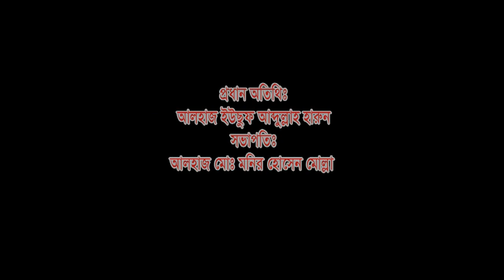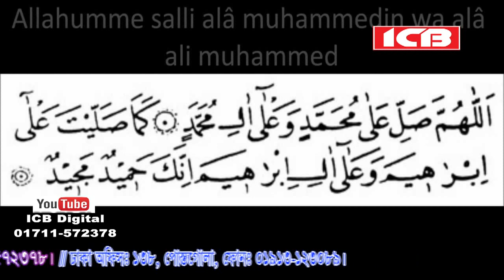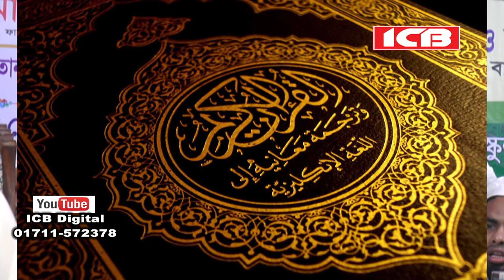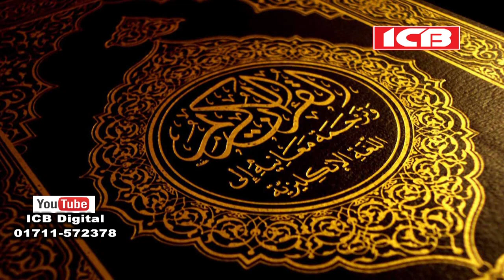Bangla Waz | মুফতি লুৎফুর রহমান ফরায়েজী | Mufti Lutfur Rahman Farazi | বাংলা ওয়াজ | ICB Digital